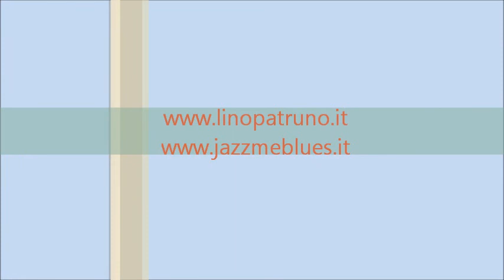Lino Patruno & Barney Bigard with The Milan College Jazz Society - Muskrat Ramble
Live in Nice, 1976.